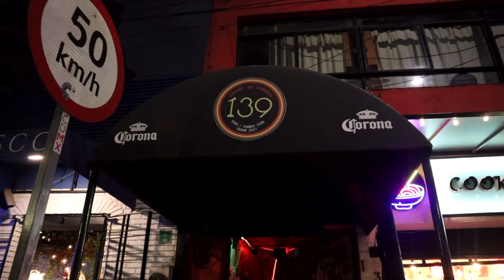Batalla de chistes - ROAST - Chaparro Salazar VS Luisito Rey ♛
Se armó la batalla de chistes. El Chaparro Salazar vs su servidor. Un duelo tipo Roast en vivo que tuvimos en el 139. Muchas gracias a toda la banda que apoyó esta épica batalla.